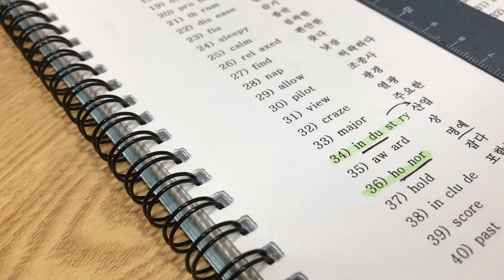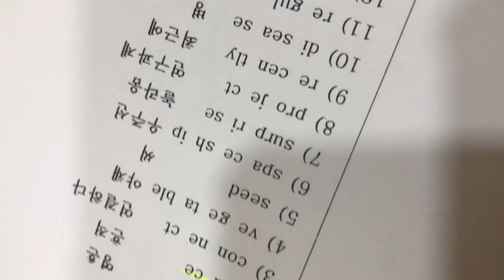대치동초등영어학원 - 영어유치원 - 단어암기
대치동초등영어학원 - 영어유치원
대치동초등영어학원 - 대치초등학교
대치동초등영어학원 - 도곡초등학교
대치동초등영어학원 - 대도초등학교

** 단어부터 끝내주면 10년 암기고통 끝 **

문자문의 - 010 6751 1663 (단체반 7만원)
도성초등학교 대현초등학교 언주초등학교 도곡초등학교
언북초등학교 신구초등학교 대곡초등학교 구룡초등학교 구룡초등학교

역삼초등학교 삼릉초등학교 왕북초등학교 논현초등학교 대왕초등학교
개일초등학교 대청초등학교 대모초등학교 청담초등학교 영희초등학교

율현초등학교 대진초등학교 대진초등학교 압구정초등학교
일원초등학교 세명초등학교 포이초등학교

사립초등학교